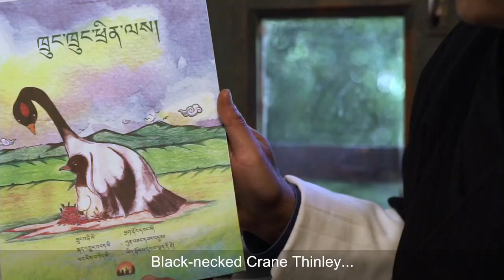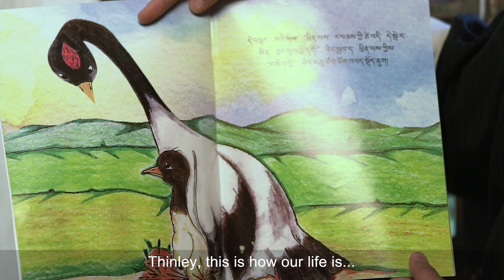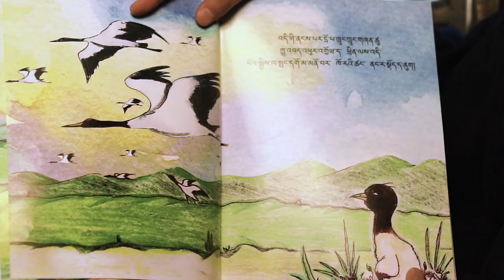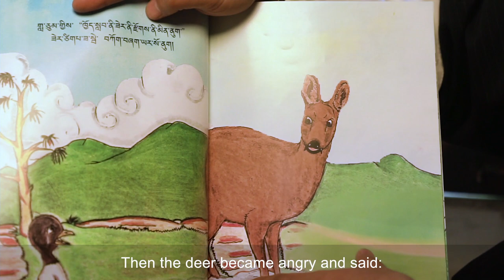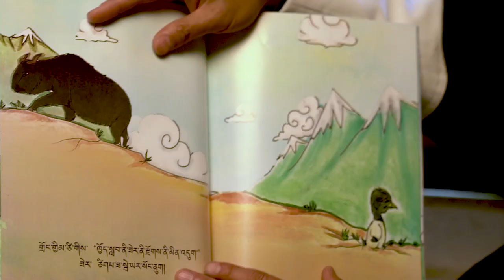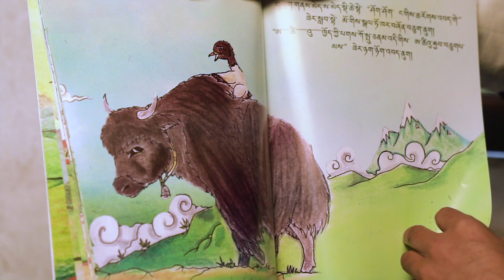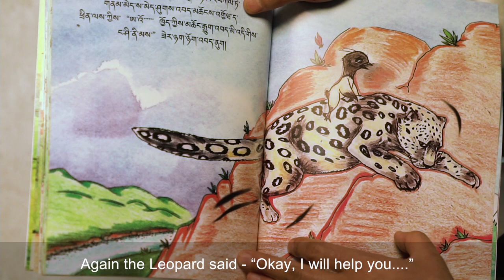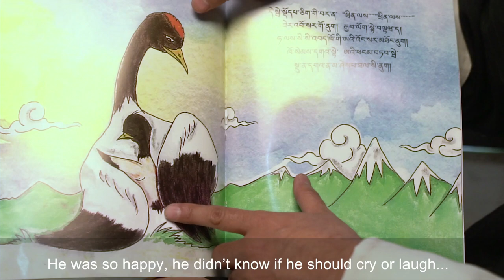BLACK NECKED CRANE THINLEY | Bhutan Storytelling Series | Vol. 12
The Bhutan Storytelling Series is a collaboration between the Dragon Kidz channel and the Magic Libraries Foundation which promotes reading and learning for young children in Bhutan, especially during the Covid-19 lockdowns and school closures.

The Bhutan Storytelling Series introduces Bhutanese children's books and authors read aloud to children by established Bhutanese personalities in both English and Dzongkha.

The Bhutan Storytelling Series makes reading fun, engaging and stimulating for young children, while at the same time promotes Bhutanese culture and voices.

Magic Libraries is a Swiss based organization which promotes education through reading.

Dragon Kidz is a channel for children produced by the Bhutanese company, Dakinny Productions.

VOL 12.
BOOK IN FOCUS: "Black-Necked Crane Thinley"
Written by Chador Wangmo
Illustrated by Yoetab Pelden Dorji